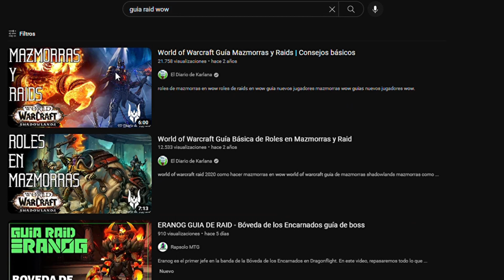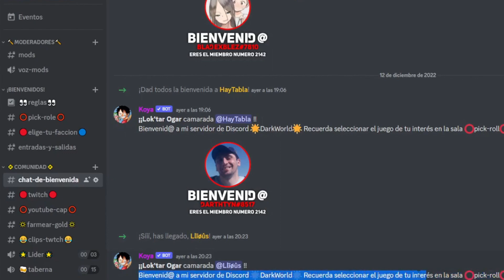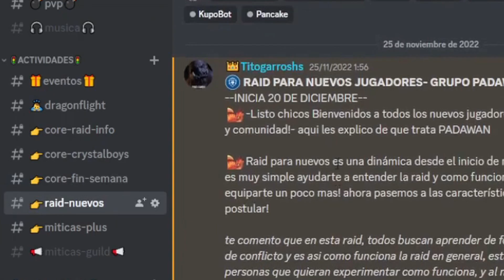TEMPORADA 1 WOW DRAGONFLIGHT- NUEVOS JUGADORES-INICIA BIEN!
Recuerda que si quieres pertenecer a mi comunidad y participar en los eventos/actividades te dejo los enlaces a mis redes donde soy mas activo.